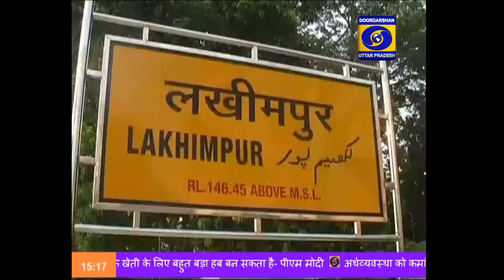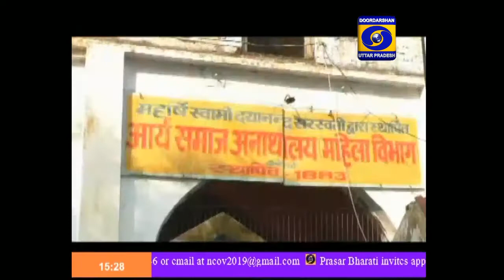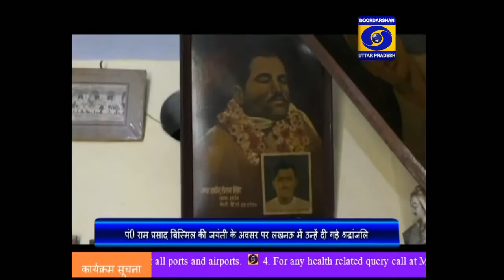घरेलू आपूर्ति श्रृंखला को मजबूत किया जाए- प्रधानमंत्री Hindi Samachar, 03PM, 11.06.2020